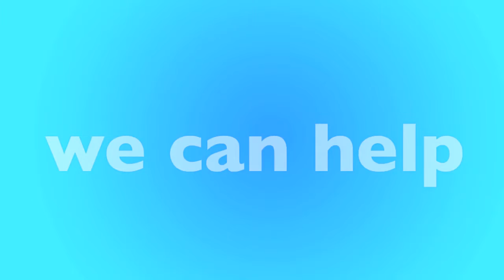Whittier, CA Furnace Replacement & Repair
Is your furnace not working? We have local furnace experts in Whittier that can help. We'll help match you with a local furnace contractor in Whittier that can replace your furnace or repair it. Not matter your budget our furnace technicians can help you find the best option for you.

New Furnace in Whittier, CA
- Open 24 Hours - 7 Days a Week
- Best Furnace Contractor in Whittier
- Call Toll-Free

Our heating and air contractors are available in Whittier to give you a free quote today. If your furnace stop working, or stop creating heat, there could be many reasons why, furnaces is old, could require repair or replacement. Only a licensed and insured furnace contractor in Whittier, CA can help. Once you call, you'll be connected to an operator who will ask a few questions and book an appointment for a licensed HVAC specialist to visit your home, office or apartment building.

Call Today for a FREE Furnace Quote:
• Whittier Furnace Repair
• Whittier Furnace Replacement
• Whittier Licensed Furnace Contractor
• Whittier Furnace Repairman
• Whittier Furnace Installation
• Whittier Emergency Furnace Service
• Whittier New Furnace
• Whittier Cheap Furnace
• Whittier Best Furnace
• Whittier Affordable Furnace
• Whittier Apartment Furnace
• Whittier Office Furnace
• Whittier HVAC Repair
• Whittier HVAC Replacement
• Whittier Licensed HVAC Contractor
• Whittier Heating and Air Repair
• Whittier Heating and Air Replacement
• Whittier Licensed Heating and Air Contractor

• Whittier Rheem Furnace
• Whittier Carrier Furnace
• Whittier Trane Furnace
• Whittier Lennox Furnace
• Whittier Goodman Furnace
• Whittier Diamond Furnace
• Whittier Friedrich Furnace